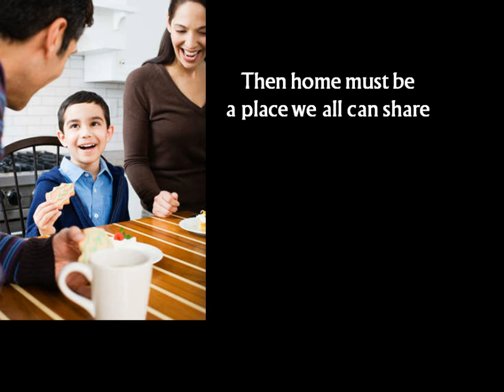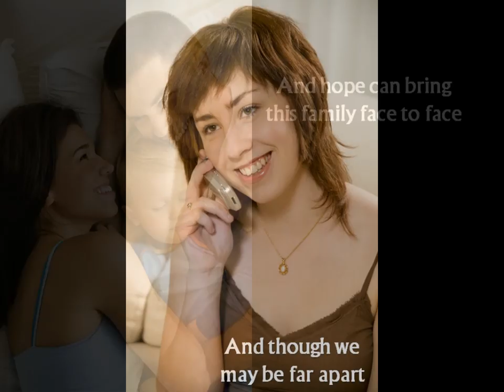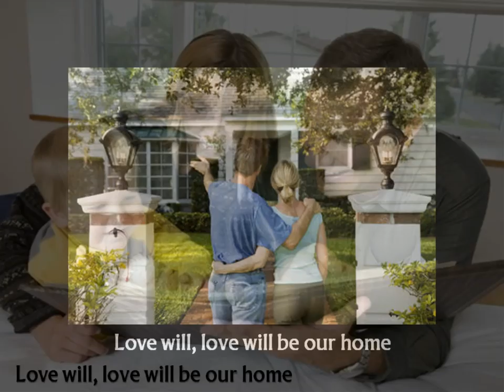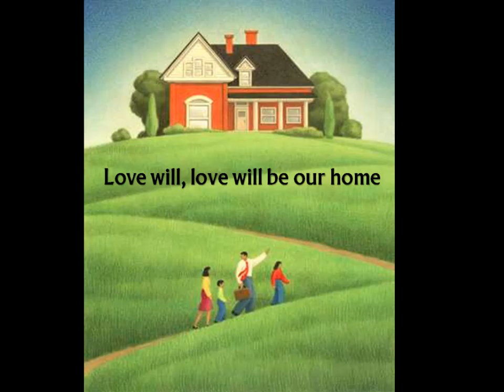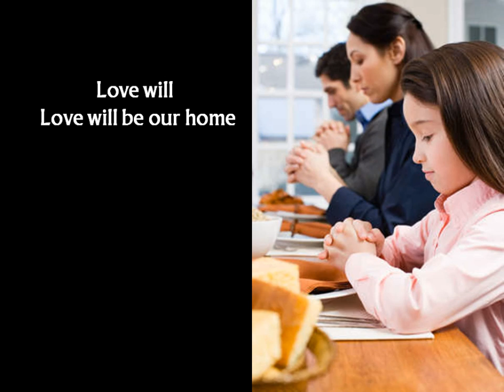Susan Ashton - Love Will Be Our Home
I love songs about home and family. This song was written by Steven Curtis Chapman, who has written a *lot* of songs about home and family. This version is performed by Susan Ashton.